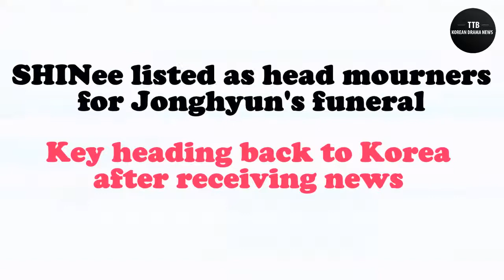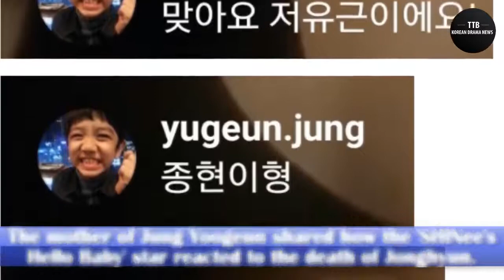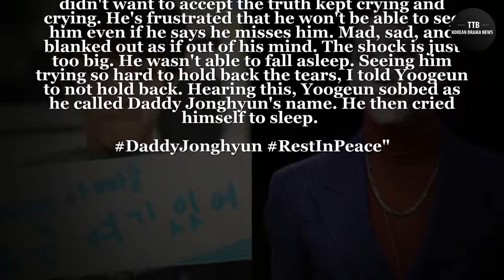SHINee listed as head mourners for Jonghyun's funeral,Key heading back to Korea after receiving news